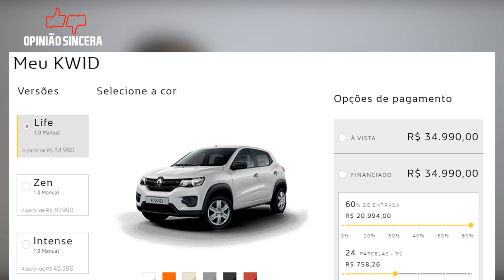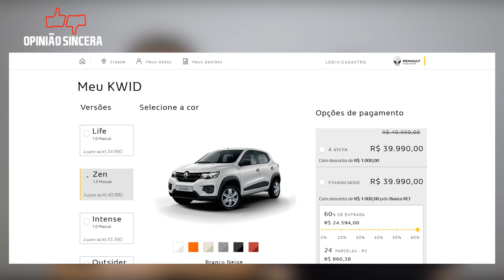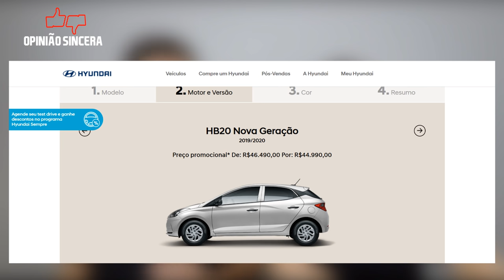Os carros 0km mais baratos do Brasil ! Lista comentada mostrando os melhores e piores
Sabemos que nenhum carro no Brasil é barato, isso já de conhecimento público a muito tempo. Porém, analisando os preços de venda dos carros novos, podemos listar os mais baratos e o que cada um tem de bom e ruim. Acreditamos que isso vai te ajudar na escolha do seu próximo carro e, como dinheiro não tá fácil de ganhar, toda ajuda é sempre bem vinda.

Além disso vamos comentar qual versão nós achamos mais interessante comprar porque, as vezes, o fabricante coloca uma bem baratinha mas que pode ser uma grande decepção ao chegar em casa. E também vamos falar de algumas promoções que aparecem nos sites como no configurador do Renault Sandero, do Fiat Uno, entre outras marcas.

Resumindo: esse vídeo é para quem não abre mão de comprar um zero km mas não quer colocar seu dinheiro fora.

Parceiros:
Olho no Carro
Virgola
Auto Clean Estética Automotiva
Carro Favorito